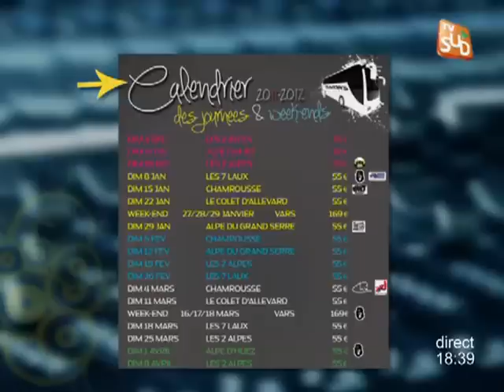Les Aléas du Direct : Asso BusRiders (16/12/2011)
Sites webs/blogs, copiez cette vidéo avec le bouton "Intégrer" !
Les Aléas du Direct : Asso BusRiders (16/12/2011). Pour exploitation TV, droits réservés, nous contacter